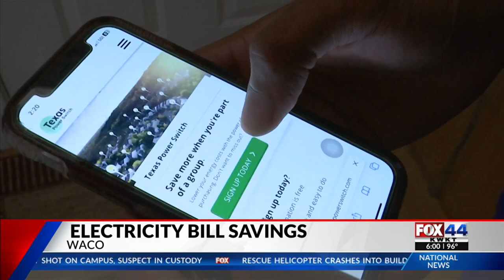Texas Power Switch Offers Electricity Bill Savings (6 p.m.)